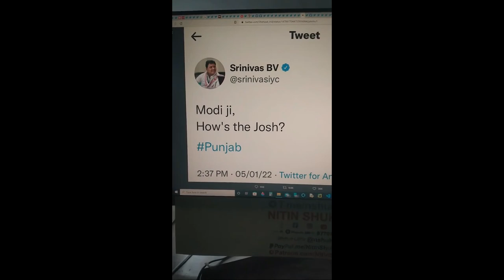PM MODI SEC BREACH 64 PM Modi stuck on flyover in Punjab Modi Ferozepur Rally Cancelled